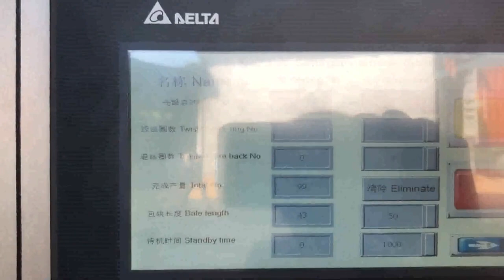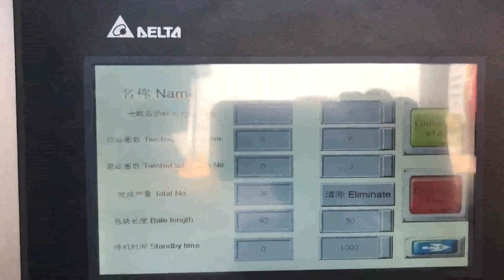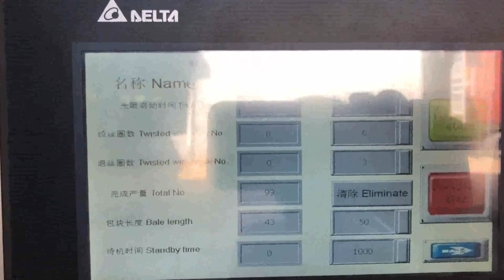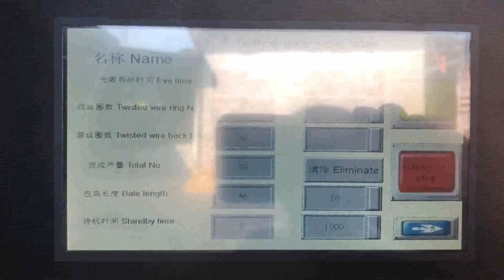automatic waste paper box baling machine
Details of automatic waste paper box baling machine, full automatic paper box baling machine, full automatic waste box baling machine,

TCM is a professional automatic waste paper box baling machine manufacturer and supplier in China for more than 20 years, and we can offer automatic waste paper box baling machine for sale with a cheap wholsale factory price for our customers without any agent or dealers if you wanner buy our automatic waste paper box baling machine.